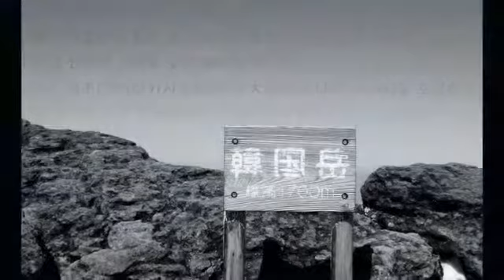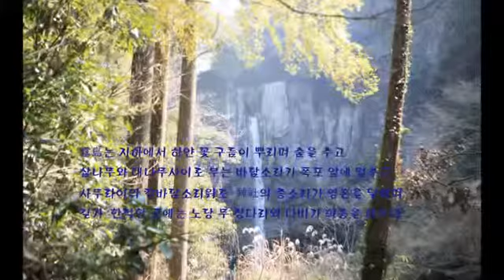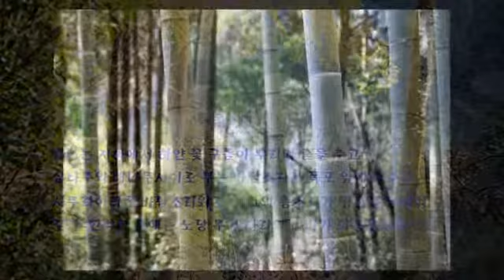kirishima karakunidake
It's a beautiful mountain at kirishima southern kyushu,when we visited at early
March which was covered by snow.